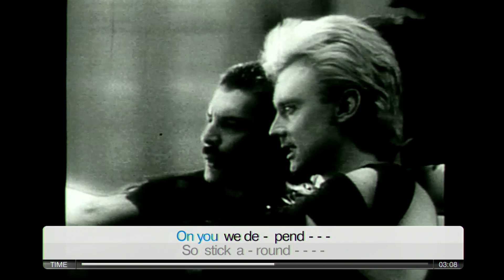Queen : Radio Ga Ga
Karaoke  with vocals and Lyrics